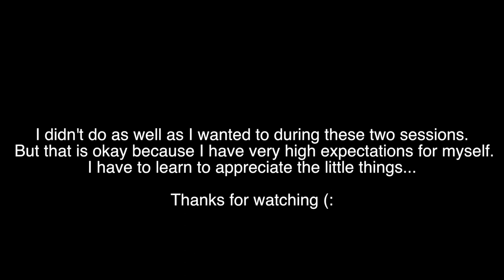High Bar, High Expectations - Training VLOG 06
This vlog consists of two different training sessions essentially back to back at the beach. Working on being consistent with specific combinations. Also trying some crazy moves haha I wish I could spend more time on them but as competition approaches I know I must focus on certain things... I didn't film all of my combos and flows but this is what I got. I hope you enjoy, and let me know what type of videos I should do in the future!